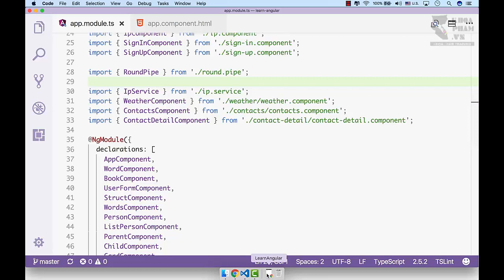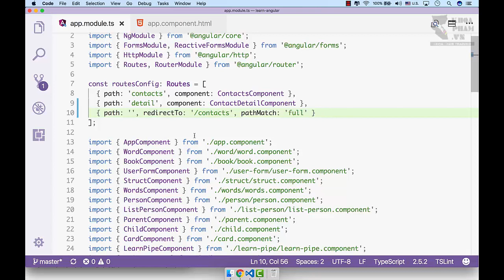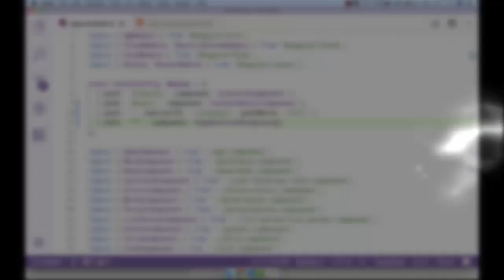Lập trình Angular 4 - Bài 59: Xử lý route ngoại lệ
Angular là một javascript platform, giúp các bạn xây dựng các ứng dụng web nhanh chóng và dễ dàng.

Angular đã trang bị sẵn rất nhiều công cụ để làm quá trình xây dựng ứng dụng web của các bạn dễ dàng hơn, vd như: tự động reload khi code thay đổi, minify code bằng lệnh, sử dụng typescript, sass, less thay thế cho javascript và css đơn thuần.

Tính năng vô cùng quan trọng nữa làm cho Angular khác biệt so với Jquery là, angular quản lý view theo state, tức là thay đổi giao diện theo trạng thái, giúp chúng ta tránh được rất nhiều lỗi logic trong quá trình viết code, đặc biệt trong các project lớn và phức tạp. Khoá học Angular 4 tại Khoa Phạm

Hỗ trợ kỹ thuật: 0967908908
Tư vấn, ghi danh: 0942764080